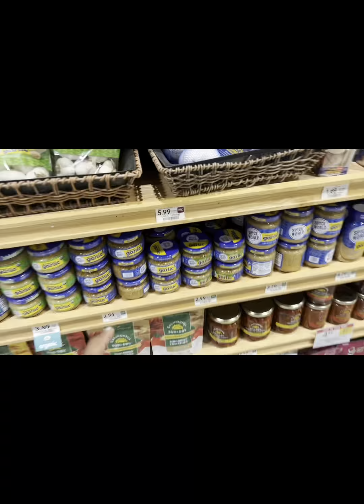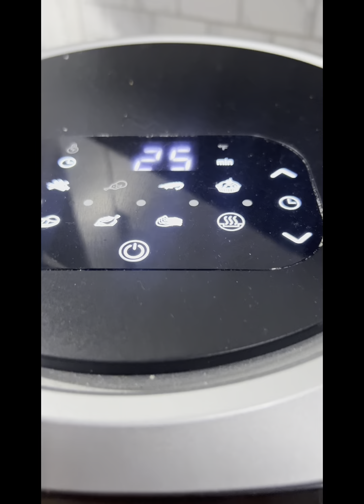Quick and Easy Sweet Chili Wings!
My daughters and I remade some chicken wings we tried a couple of weeks ago from @sweetkrunch4822  watch til the end and tell us how you think we did!